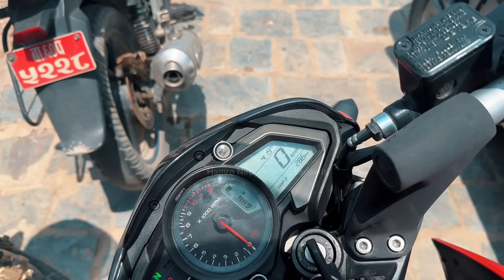Latest Panauti Jatra | Unmakta bhairab, Indreshwor Mahadev , Bhadrakali 2081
Info about Panauti Jatra.